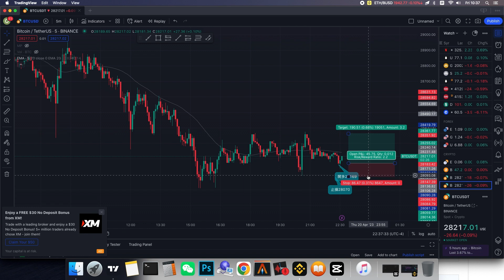【2023年价格行为交易学习记录】4月21日btc/usdt交易对合约开单